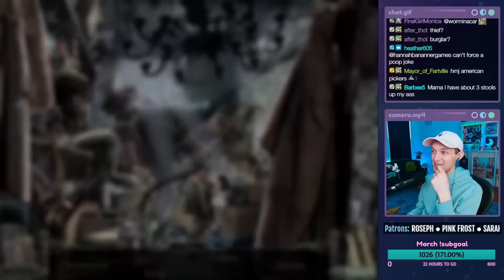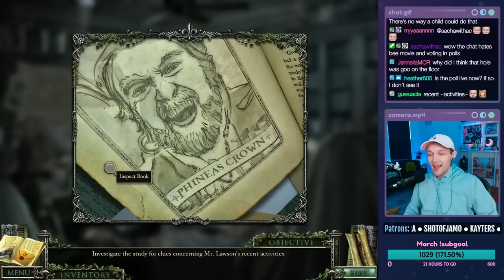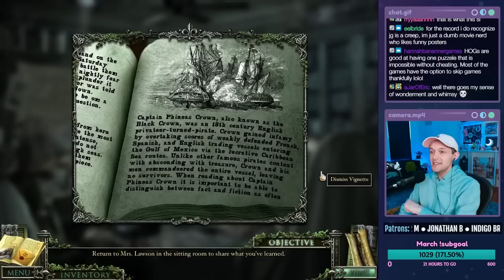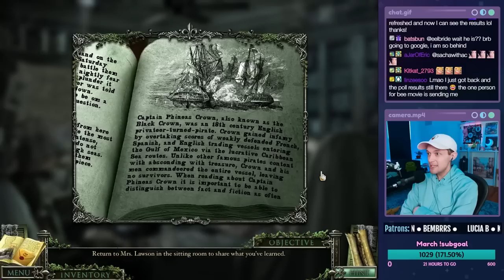GET OFF MY PROPERTY!! - Mystery Case Files: 13th Skull - Part 2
Let's play Mystery Case Files: 13th Skull (Collector's Edition) on the PC! This is a live stream from 03/31/2023. In this episode, we explore the creepy town, do some sleuthing in a moist kitchen, play checkers, and a guy shoots his gun at us several times.